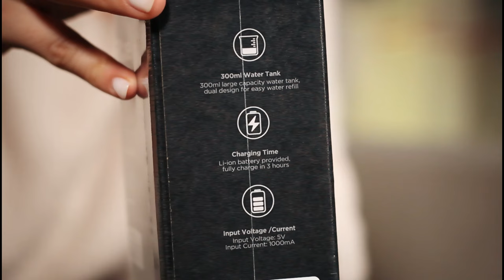Bitvae Water Flosser Professional: The Greatest Teeth Cleaning Device Ever!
Do you want to know the greatest teeth cleaning device ever? Then you need to check out the Bitvae Water Flosser Professional! This device is the perfect way to get your teeth clean and healthy, without any pain or sensitivity!

In this video, we'll explain how to use the Bitvae Water Flosser Professional and give you tips on how to get the most out of the device. We'll also show you some of the amazing benefits of using the Bitvae Water Flosser Professional, including improved oral health and tooth whitening! So what are you waiting for?